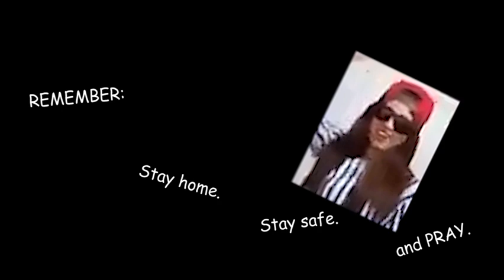KABOANG NGA RESULTAS QUARANTINE (Productive ra pud diay?)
Since I had too much time to spare, I found myself some rare old videos from 2016 with my Gagakulit cousins. Spiced it up for fun. LOL
I MISS MY HOMETOWN, BUT I'M STUCK WITH THE LOCKDOWN. Might as well keep myself entertained. HAHAHAHA!

REMEMBER: STAY HOME, STAY SAFE, & ALWAYS PRAY
(Lingawa intawn inyong kaugalingon sa balay. Yaw na intawn patakod.)